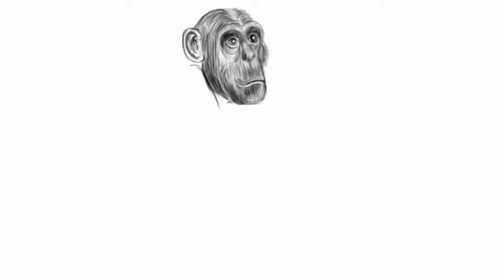Pencil Sketch || Ape drawing || Gorilla || Drawing in Mypaint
In this video, I am trying to draw an Ape/Gorilla. Any comment for improvement is heartily welcome. Please follow.

support.